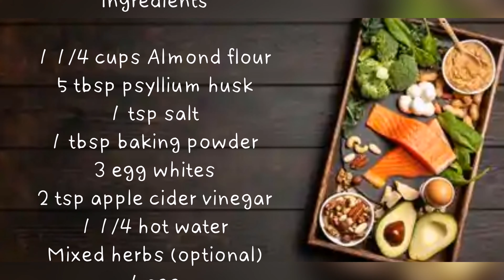How to make the best KETO BREAD ROLLS/BUNS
Very Easy recipe for anyone on a high fat diet and misses bread. Once you make these you will not want try another bread roll recipe, just because they are so similar to normal bread roll & buns out there.

Ingredients:
1 1/4 cups almond flour
5 tbsp psyllium husk
1 tsp salt
1 tbsp baking powder
3 egg whites
2 tsp apple cider vinegar
1 1/4 hot water
1 egg
Mixed herbs (optional)

Notes/Tips: Depending on the brand of almond flour, knead dough at least 10 minutes & may need more almond flour if too sticky